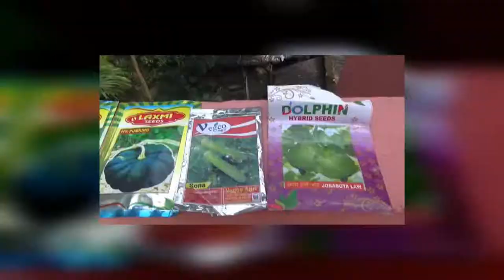টমেটো গাছের চারা থেকে পাকা টমেটো পর্যন্ত যত্ন || Tomato plant From Seedlings to fruit